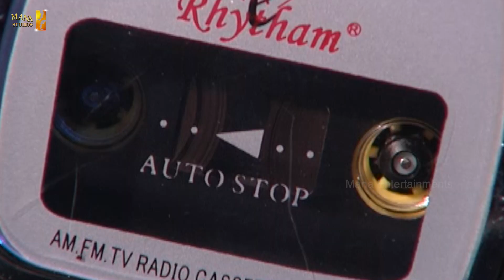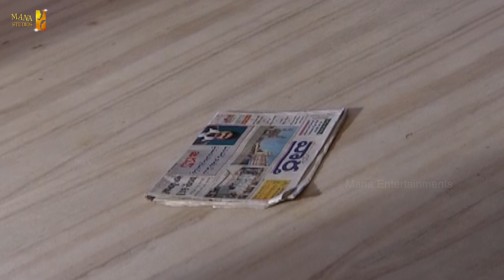Chi La Sow Sravanthi చి॥ల॥సౌ॥ స్రవంతి Daily Telugu Serial | Episode 409 | Mana Entertainments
Watch Chi La Sow Sravanthi Daily Serial online

The storyline of Chi La Sow Sravanthi presents the life of a girl called Sravanthi, who is becoming from the middle class not so rich and her dreams to get married to a man that can make her dreams a reality. Life is not so good with her and she married to a rich man that doesn’t respect her at all and in this way she dreams disappear. For the first time, her husband Mahesh was the perfect man for Sravanthi in the view of the girl family. They all are wrong and after a while, Sravanthi decided to run away, and accidentally she arrives at a brothel and there is saved by an old friend of hers. This serial is appreciated because most of the Indian girls have to marry and sometimes not with good husbands them and this serial is an emotional one and the audience can learn lot.